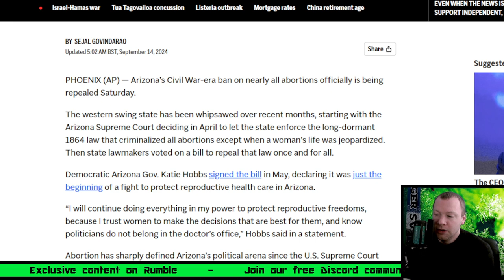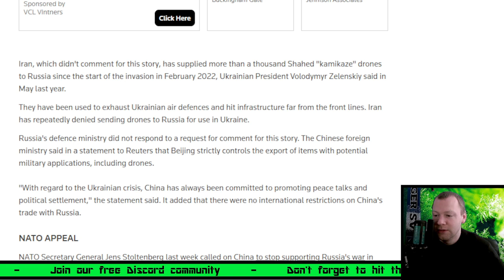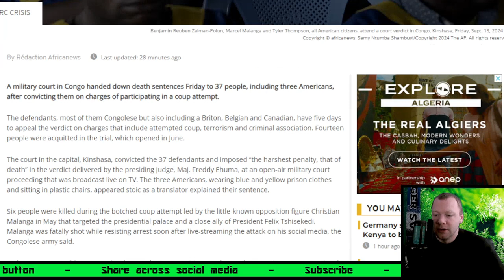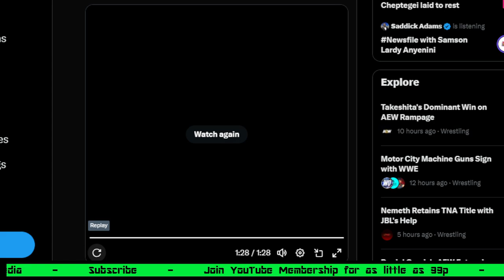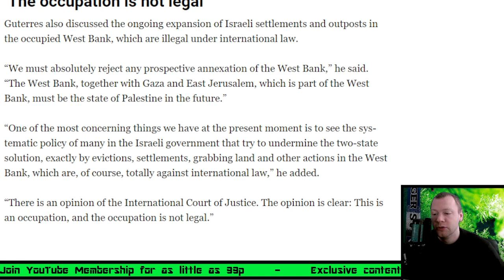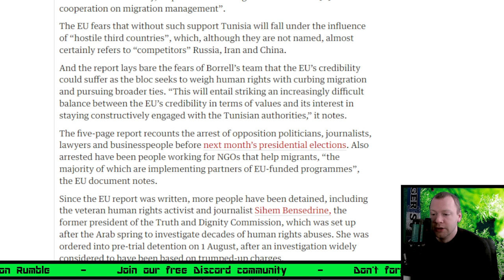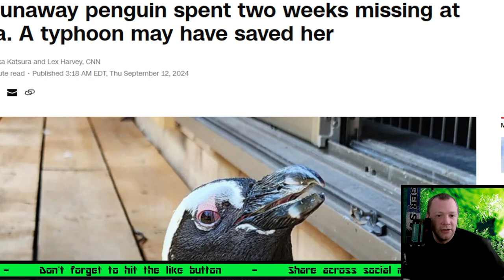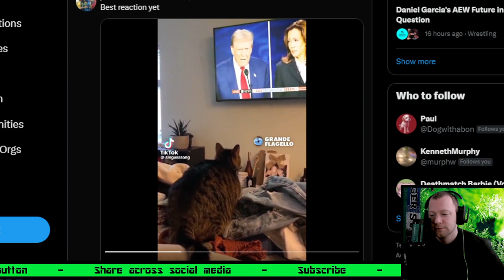World's Newsround Episode 34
This week on World's Newsround covering news outside the UK

Arizona’s 1864 abortion ban is officially off the books

Court in Congo hands down death sentences to 37 people on coup charges

UN head slams Security Council for failure to end Gaza, Sudan, Ukraine wars

EU fears for its human rights credibility as Tunisia crushes dissent, leak shows

A runaway penguin spent two weeks missing at sea. A typhoon may have saved her

Wildfires sweep Amazon as Brazil suffers worst drought on record

Timestamp:
0:00 Intro
0:19 Arizona’s 1864 abortion ban is officially off the books
8:00 Russia produces kamikaze drone with Chinese engine
21:20 Court in Congo hands down death sentences to 37 people on coup charges
27:22 Funny Video
30:00 UN head slams Security Council for failure to end Gaza, Sudan, Ukraine wars
41:30 EU fears for its human rights credibility as Tunisia crushes dissent, leak shows
53:27 A runaway penguin spent two weeks missing at sea. A typhoon may have saved her
57:57 Wildfires sweep Amazon as Brazil suffers worst drought on record
1:06:08 Angry Cat at Trump!
1:06:27 Final thoughts & Outro